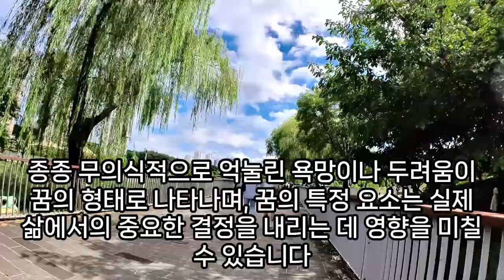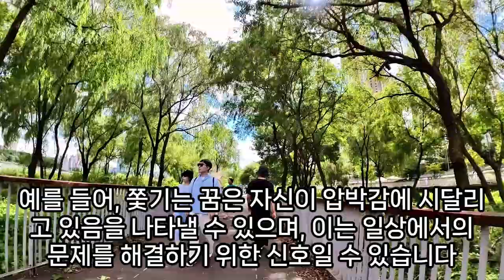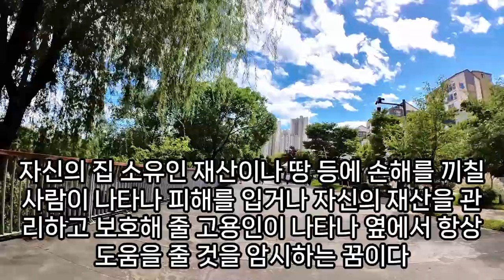(1) 암시하는 꿈, 불길한 조짐을 암시하는 꿈, 구두 나오는 꿈, 지갑 나오는 꿈, 죽음을 암시하는 꿈, 행운을 암시하는 꿈, 맥주 마시는 꿈, 구두 사는 꿈, 물고기 잡는 꿈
암시꿈해몽